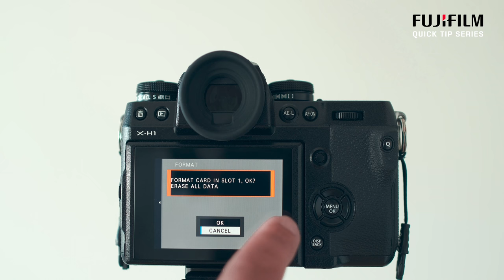Fujifilm Quick Tip series - How to quickly format SD card in camera.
A quick way to format the SD card, while it sits in the camera.

This video is part of a series of Quick Tip videos, that will be released every friday, in the coming future.